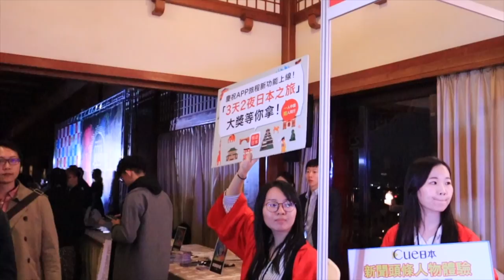【工作日常】經紀人週末出任務! 一起去Cool Japan TV & YouTube年終聚餐吧😉ft.我愛的人們 🧡 | cynthia黃可樂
哇～不知不覺就是12月初的事情了
既然都記錄了就還是剪一剪吧xd

這次的活動是cool japan tv 2018 fest & youtube的百萬年終聚餐
其他還有一些其他的工作也一並記錄下來了

很日常的一支片xd 希望大家會喜歡啦
也謝謝滴妹和Mira賞臉入鏡哈哈哈哈我愛你們xoxoxo

» 相機: Canon M50
» 剪輯軟體: Final Cut Pro X

經紀人日常 工作日常